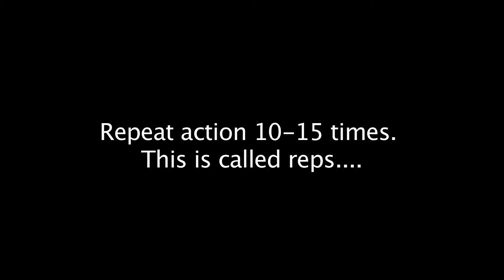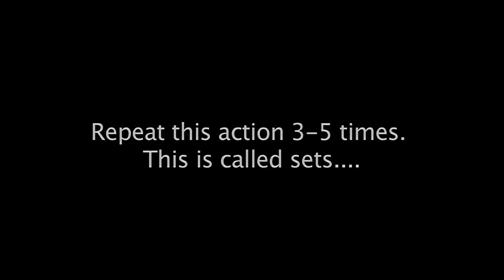how to bicep curl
step by step bicep curl